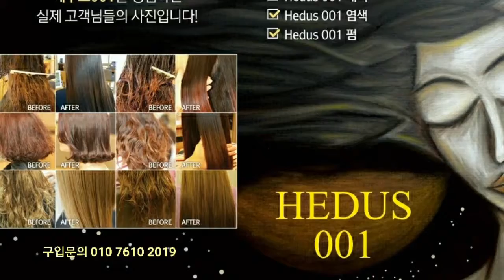2017년 2월 25일